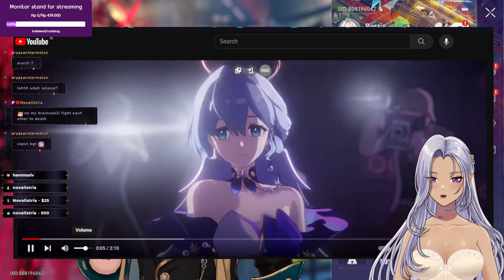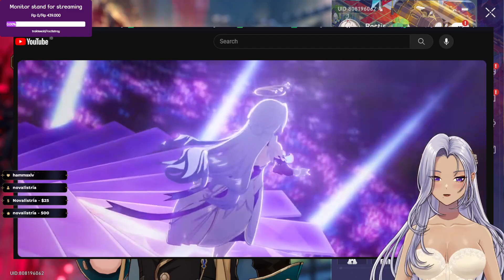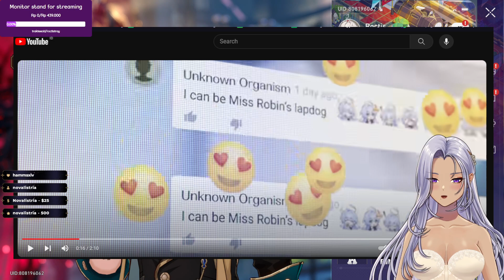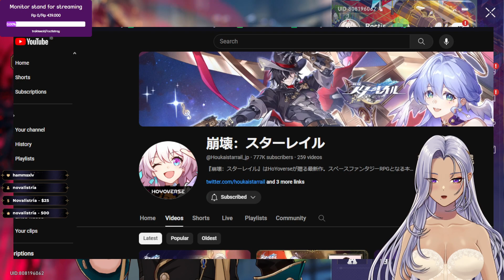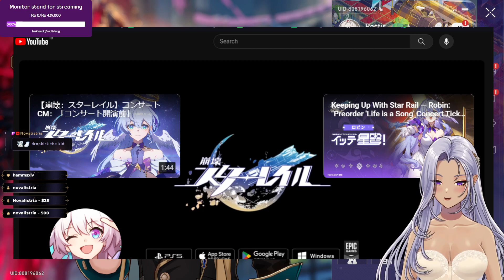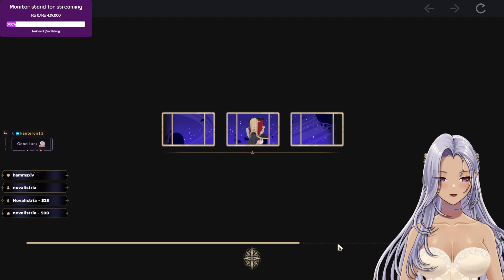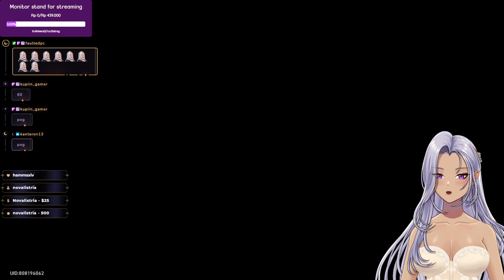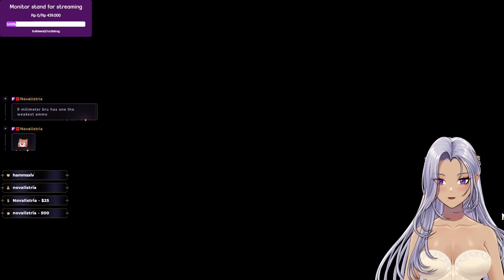♦ MOMMY VOICE MODE ♦ What is the truth behind Penacony? pt. 1 [ENG/ID]